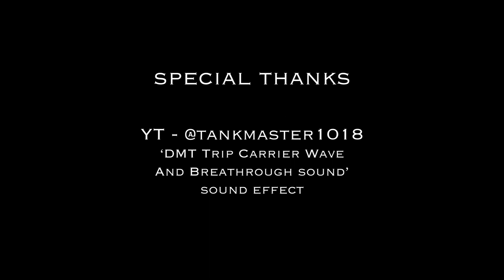Compos Mentis (2019) | Student Short Film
‘COMPOS MENTIS’
/ˌkɒmpɒs ˈmɛntɪs/
Adjective
'having full control of one's mind.'

A psychological thriller short student film!
warning: images and themes of blood, drugs, and suicide.

Written, Directed and Produced by Sian Taylor
IG&Twitter:- @siantaylr

~ Cast ~
Jonah - Frazer Earl

Dr. Hill - Alfie Oldman

~ Special Thanks ~